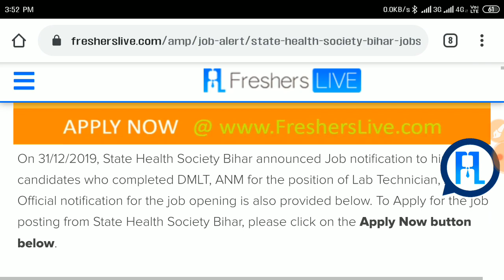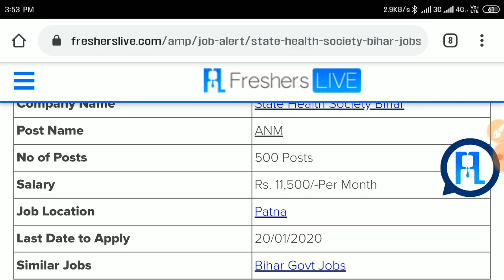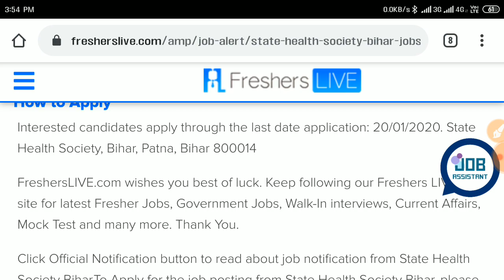Staff nurse vacancy| Government jobStaff NURSE 2019 || ALL INFO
Staff NURSE VACANCY 2019 ||  STAFF NURSE VACANCY 2019 || ALL INFORMATION

NURSE VACANCY 2019 ||  STAFF NURSE VACANCY 2019 || ALL INFORMATION